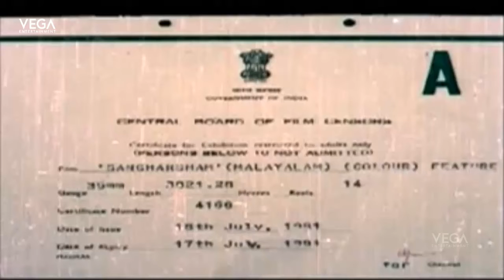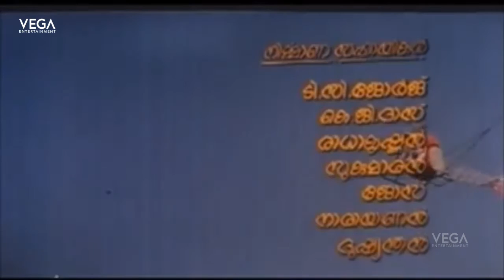Prem Nazir's Intoduction Scene || Sankharsham Movie Scenes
Sankharsham
Directed By : PG Vishwambharan
Produced By : Renji Mathew
Written By : Gopi, S. L. Puram Sadanandan( Dialogues)
Screenplay By : S. L. Puram Sadanandan
Starring : Prem Nazir, Sukumaran, Ratheesh, Balan.K.Nair
Cinematography By : Chandrabanu
Production Company : Century Films
Distributed By : Century Films